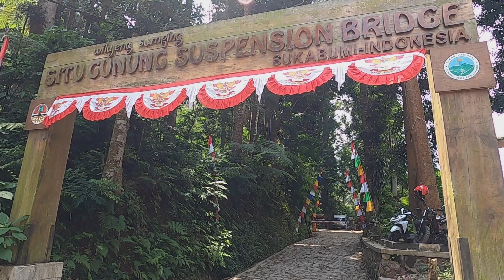DRONE VIEW SITU GUNUNG-SUKABUMI, WEST JAVA-INDONESIA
Video yang menampilkan pemandangan yang diambil dari udara menggunakan drone baik jembatan gantung maupun danau Situ Gunung Sukabumi Jawa Barat